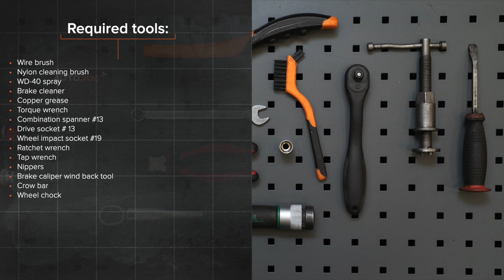Como substituir discos de travão parte traseira no FORD MONDEO MK3 Sedan [TUTORIAL DA AUTODOC]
Como substituir discos de travão parte traseira no FORD MONDEO 3 (B4Y) 2 Sedan 2000–2007 [TUTORIAL DA AUTODOC]

Discos de travão nos automóveis FORD Mondeo Mk3 Hatchback (B5Y) (10.2000–03.2007) / FORD Mondeo Mk3 Estate (BWY) (10.2000–03.2007) / JAGUAR X-Type Estate (X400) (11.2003–12.2009) / JAGUAR X-Type Saloon (X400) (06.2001–11.2009) deve ser substituído, como regra, de acordo com o seu e o mesmo procedimento. No entanto, podem existir pequenas diferenças devido a características específicas do design do veículo.

Todos os vídeos e tutoriais em PDF sobre como substituir peças de reposição num FORD MONDEO MK3: descarregue e veja em AUTODOC CLUB

🛒 No nosso website encontrará uma ampla variedade de peças de automóveis em que está interessado

0:00 — FORD MONDEO MK3 – discos de travão: tutorial de substituição passo a passo
1:06 — Solte o cabo do travão de estacionamento.
2:07 — Retire a pinça de travão.
3:19 — Desaperte a fixação do disco de travão.
4:11 — Instale a braçadeira da pinça do travão.
5:40 — Instale o cabo do travão de estacionamento no suporte da pinça do travão.